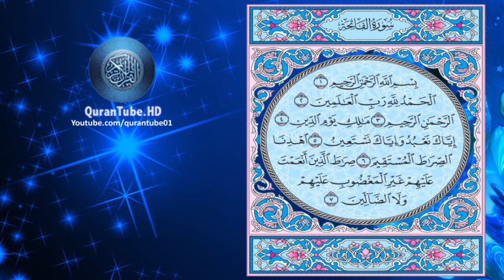إبراهيم الجبرين | 001 : سورة الفاتحة | حفص عن عاصم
سورة الفاتحة للشيخ إبراهيم الجبرين , برواية حفص عن عاصم + متابعة نصية للآيات
Surah Al-Fatiha by Ibraheem Al-Jibreen + Arabic text trailing

۩ سبب التسمية :

تُسَمَّى ‏‏ ‏الفَاتِحَةُ ‏‏ ‏لافْتِتَاحِ ‏الكِتَابِ ‏العَزِيزِ ‏بهَا ‏وَتُسَمَّى ‏‏ ‏أُمُّ ‏الكِتَابِ ‏‏ ‏لأنهَا ‏جَمَعَتْ ‏مَقَاصِدَهُ ‏الأَسَاسِيَّةَ ‏وَتُسَمَّى ‏أَيْضَاً ‏السَّبْعُ ‏المَثَانِي ‏‏، ‏وَالشَّافِيَةُ ‏‏، ‏وَالوَافِيَةُ ‏‏، ‏وَالكَافِيَةُ ‏‏، ‏وَالأَسَاسُ ‏‏، ‏وَالحَمْدُ‎ .‎‏

۩ التعريف بالسورة :

1) سورة مكية
2) من سور المثاني
3) عدد آياتها سبعة مع البسملة
4) هي السورة الأولى في ترتيب المصحف الشريف
5) نـَزَلـَتْ بـَعـْدَ سـُورَةِ المـُدَّثـِّرِ
6) تبدأ السورة بأحد أساليب الثناء " الحمد لله" لم يذكر لفظ الجلالة إلا مرة واحدة وفي الآية الأولى
7) الجزء ( 1 ) ، الحزب ( 1 ) الربع ( 1 )

۩ محور مواضيع السورة :

يَدُورُ مِحْوَرُ السُّورَةِ حَوْلَ أُصُولِ الدِّينِ وَفُرُوعِهِ ، وَالعَقِيدَةِ ، وَالعِبَادَةِ ، وَالتَّشْرِيعِ ، وَالاعْتِقَادِ باليَوْمِ الآخِرِ ، وَالإِيمَانِ بِصِفَاتِ الَّلهِ الحُسْنَى ، وَإِفْرَادِهِ بالعِبَادَةِ وَالاسْتِعَانَةِ وَالدُّعَاءِ ، وَالتَّوَجُّهِ إِلَيْهِ جَلَّ وَعَلاَ بطَلَبِ الهداية إلى الدِّينِ الحَقِّ وَالصِّرَاطِ المُسْتَقِيمِ ، وَالتَّضَرُّعِ إِلَيْهِ بالتَّثْبِيتِ عَلَى الإِيمَانِ وَنَهْجِ سَبِيلِ الصَّالِحِينَ ، وَتَجَنُّبِ طَرِيقِ المَغْضُوبِ عَلَيْهِمْ وَالضَّالِّينَ ، وَالإِخْبَارِ عَنْ قِصَصِ الأُمَمِ السَّابِقِينَ ، وَالاطَّلاَعِ عَلَى مَعَارِجِ السُّعَدَاءِ وَمَنَازِلِ الأَشْقِيَاءِ ، وَالتَّعَبُّدِ بأَمْرِ الَّلهِ سُبْحَانَهُ وَنَهْيِهِ

۩ سبب نزول السورة :

عن أبي ميسرة أن رسول كان إذا برز سمع مناديا يناديه: يا محمد فإذا سمع الصوت انطلق هاربا فقال له ورقة بن نوفل : إذا سمعت النداء فاثبت حتى تسمع ما يقول لك قال : فلما برز سمع النداء يا محمد فقال :لبيك قال : قل أشهد أن لا إله إلا الله وأشهد أن محمدًا رسول الله ثم قال قل :الحمد لله رب العالمين الرحمن الرحيم مالك يوم الدين حتى فرغ من فاتحة الكتاب وهذا قول علي بن أبي طالب .

۩ فضل السورة :

رَوَى الإِمَامُ أَحْمَدُ في مُسْنَدِهِ أَنَّ أُبـَيَّ بْنَ كَعْبٍ قَرَأَ عَلَي الرسول أُمَّ القُرآنِ الكَرِيمِ فَقَالَ رَسُولُ الَّلهِ : " وَالَّذِي نـَفْسِي بـِيَدِهِ مَا أُنـْزِلَ في التـَّوْرَاةِ وَلاَ في الإِنـْجِيلِ وَلاَ في الزَّبـُورِ وَلاَ في الفُرقـَانِ مِثْلُهَا ، هِيَ السَّبـْعُ المَثَانـِي وَالقـُرآنَ العَظِيمَ الَّذِي أُوتـِيتـُه " فَهَذَا الحَدِيثُ يُشِيرُ إِلى قَوْلِ الَّلهِ تَعَالى في سُورَةِ الحِجْرِ ( وَلَقَدْ آتـَيـْنَاكَ سَبْعَاً مِنَ المَثَانـِي وَالقُرآنَ العَظِيمَ )

▬▬▬▬▬▬▬▬▬▬▬▬ஜ۩۞۩ஜ▬▬▬▬▬▬▬▬▬▬▬